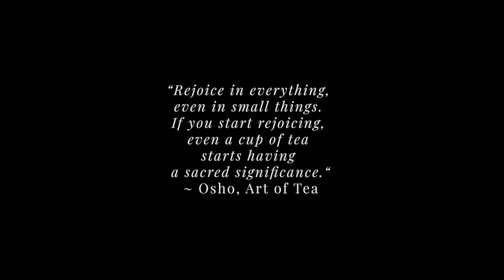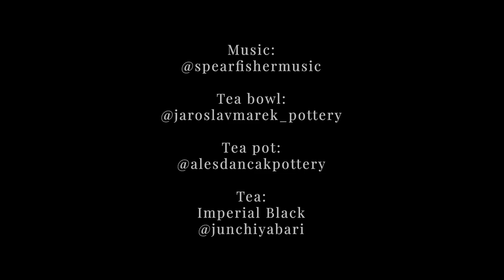The Zen of Tea: How to Make Your Tea with Inner Peace and Mindfulness | A Visual Poem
Witness a simple yet profound tea ceremony that celebrates the beauty of imperfection. You will see how a wood fired teapot and a rustic teabowl by local teaware potters can enhance the mood and meditative atmosphere of the tea session (as well as flavor and aroma of quality tea). You will also hear a soothing meditative song that will help you relax and enjoy the moment. This video is a perfect way to unwind and appreciate the art of tea making. Watch and learn how to brew tea with mindfulness and experience the zen of tea.

Tea bowl: Jaroslav Marek
Tea pot: Aleš Dančák

About Young Pine TV:
In our fast present world we very often forget about nature and all its precious miracles. Let’s change it and replace the news with a little bit different TV program.  The idea behind these videos is to create a peaceful atmosphere and background for your relaxation time, for work, study, yoga excercise, meditation practice and all other possible occasions. Enjoy! :)

All views are available as prints.